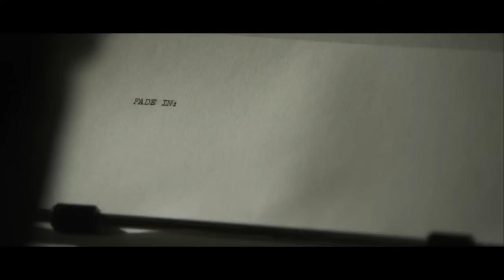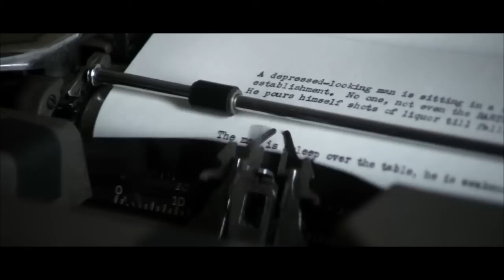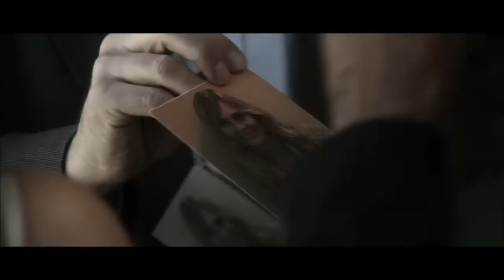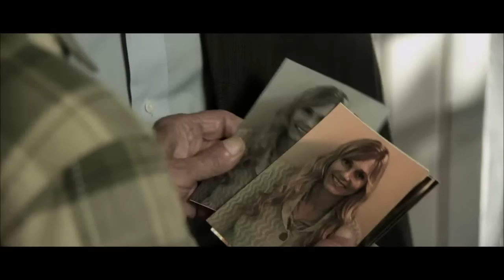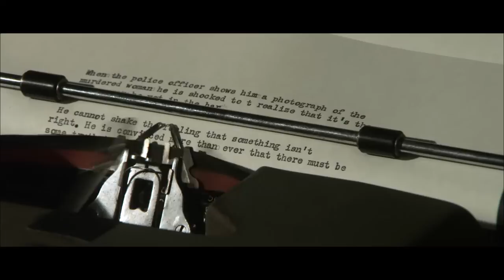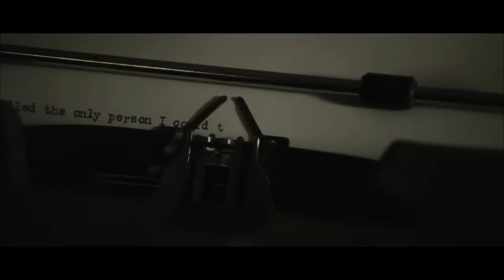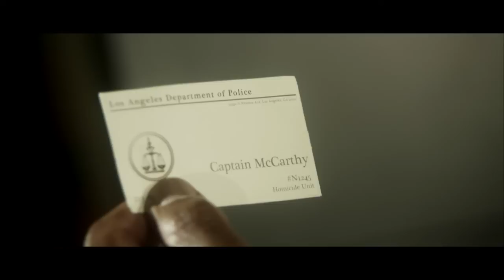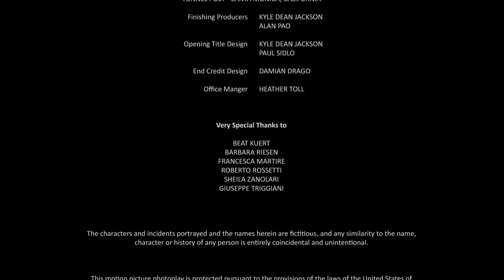MYSTERIA | HD THRILLER MOVIE | FULL FREE SUSPENSE FILM IN ENGLISH | V HORROR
A once famous and now washed up Hollywood screenwriter fighting to finish his latest script with an unrealistic deadline. He finds himself in the center of a murder investigation involving a prominent politicians wife. The surrounding events feed him inspiration for his script.